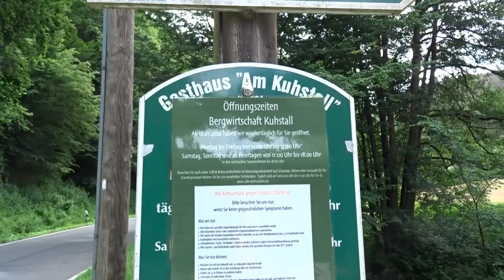Radtour Kirnitschtal Kuhstall Bad Schandau Sächsische Schweiz